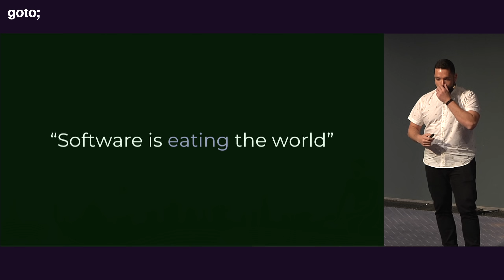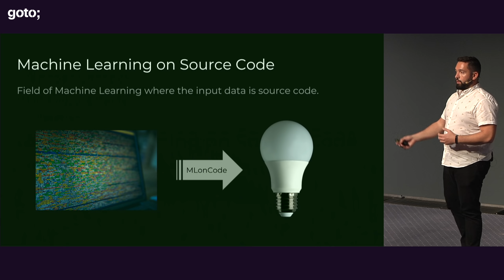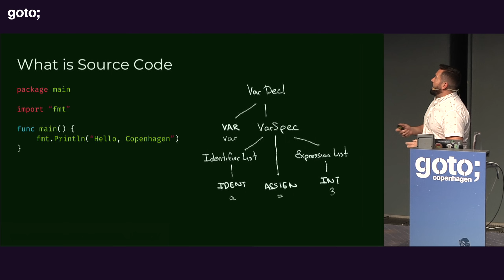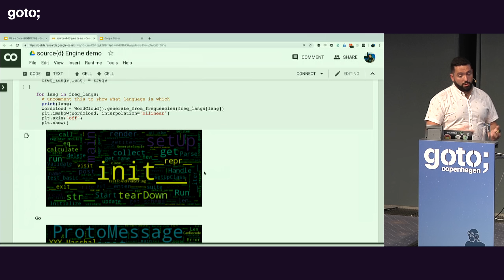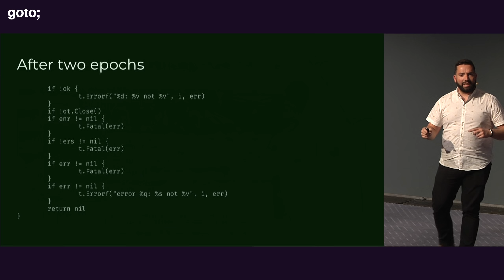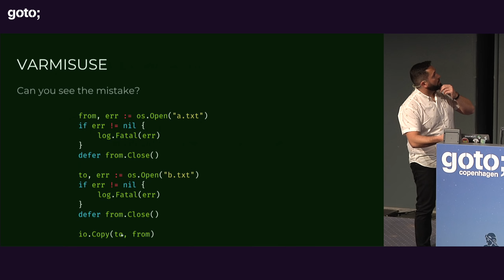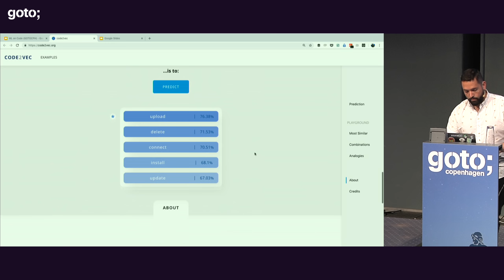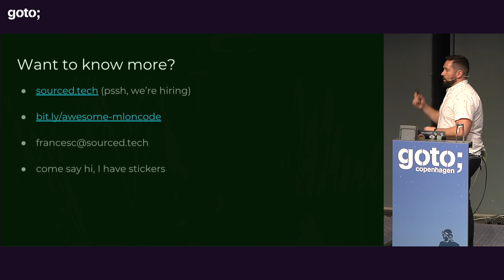Machine Learning on Source Code • Francesc Campoy • GOTO 2018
Francesc Campoy - Gopher, Host of the Just For Func Podcast, and VP of Developer Relations at source{d}

ABSTRACT
source{d} is building the open-source components to enable large-scale code analysis and machine learning on source code.
Their powerful tools can ingest all of the world’s public git repositories turning code into ASTs ready for machine learning and other analyses, all exposed through a flexible and friendly API.
Francesc Campoy, VP of Developer Relations at source{d}, will [...]

RECOMMENDED BOOKS
Kelleher & Tierney • Data Science (The MIT Press Essential Knowledge series) •
Lakshmanan, Robinson & Munn • Machine Learning Design Patterns •
Lakshmanan, Görner & Gillard • Practical Machine Learning for Computer Vision •
Aurélien Géron • Hands-On Machine Learning with Scikit-Learn, Keras & TensorFlow •